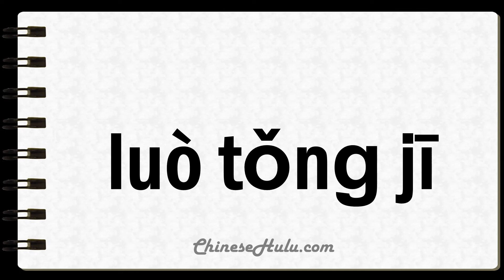How to Say Winders in Mandarin Chinese